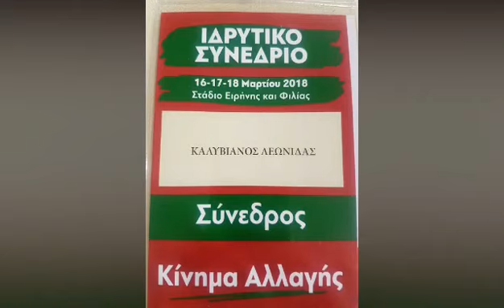ΛΕΩΝΙΔΑΣ ΚΑΛΥΒΙΑΝΟΣ ΥΠΟΨΗΦΙΟΣ ΣΥΝΕΔΡΟΣ